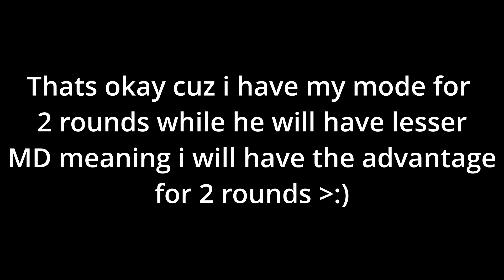[Shindo life] Dio senko 2nd form is actually cool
all i gotta say is dio senko spammable thats it  ¯\_(ツ)_/¯

Thats all :)